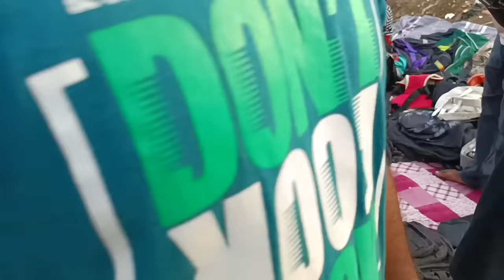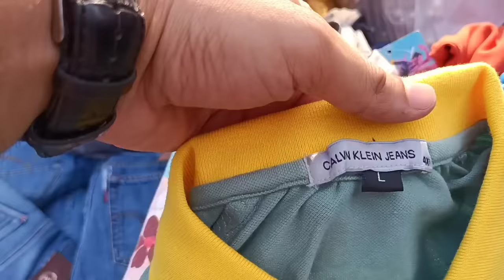चोर Bazaar दिल्ली ITNE सस्ते SHOES और BRANDED कपड़े Kahi nahi milenge / Cheapest Branded market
चोर BAZAAR दिल्ली 2022 II ITNE सस्ते और BRANDED कपड़े, JEANS, SHOES KAHI NAHI MILENGE
Aaj main Aapko Chor Bazaar explore karvaunga or aap ghar bethe branded jeans, trousers, shoes, lower, t-shirt, bag dekh skte hai.
Address : - Opposite Lal quila  Delhi, Near Jama masjid Metro station gate No. 4

___Disclaimer_________________

____________ ____WARNING_________________
THIS VIDEO IS MADE ONLY FOR PURPOSE OF MARKET KNOWLEDGE YOUTUBE AND LIBAASFASHION ARE NOT PROMOTING OR DEFAMING ANY BRAND IN ANY WAY. WE ARE NOT RESPONSIBLE FOR ANY PROFIT OR LOSS IN ANY CONDITION. PLEASE CHECK BEFORE BUYING GOODS ONLY YOU ARE RESPONSIBLE FOR YOUR PURCHASE.